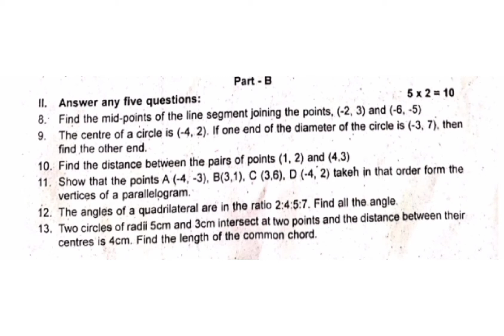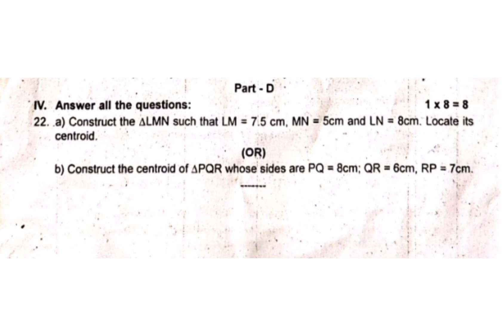9th maths second mid term exam question paper in english medium||Jks channal